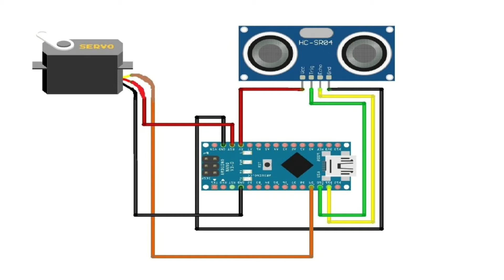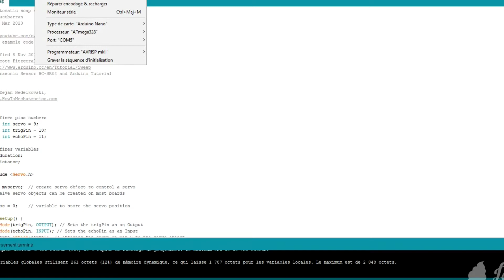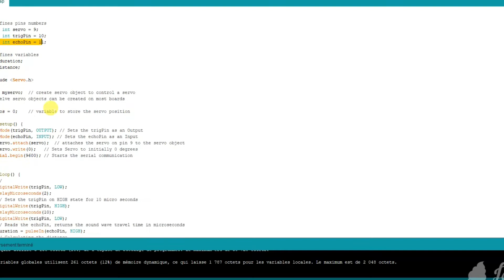𝐃𝐢𝐲 𝐚𝐮𝐭𝐨𝐦𝐚𝐭𝐢𝐜 𝐬𝐨𝐚𝐩 𝐝𝐢𝐬𝐩𝐞𝐧𝐬𝐞...